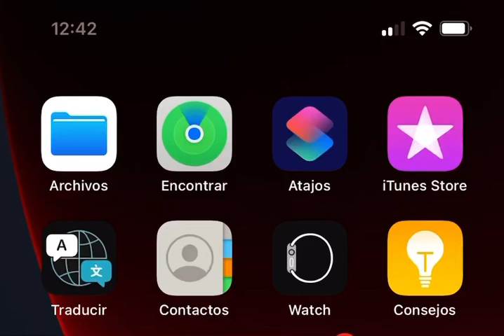Pesca con unos suscriptores del canal en Tennessee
Este video es de mi pagina anterior la que no pude recuperar gracias por apoyarme en su nuevo canal